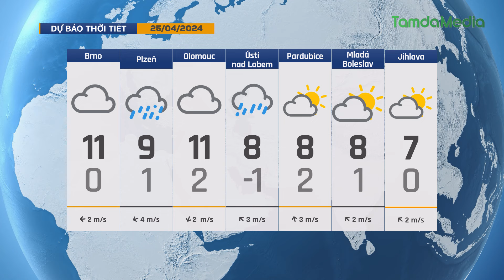TamdaMedia | CHÀO BUỔI SÁNG - 25.4.2024 | Hàn Quốc xem xét tặng 100 triệu won cho mỗi trẻ mới sinh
Mời quý vị cùng đón xem những tin tức đáng quan tâm trong ngày hôm nay 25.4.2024 | Hàn Quốc xem xét tặng 100 triệu won tiền mặt cho mỗi trẻ mới sinh

➡ 1. Séc áp dụng hình phạt đầu tiên với xe scooter
➡ 2. Ông Trump bị cáo buộc vi phạm lệnh cấm phát ngôn
➡ 3. Đức kêu gọi EU xây dựng thị trường chung về vốn và ngân hàng